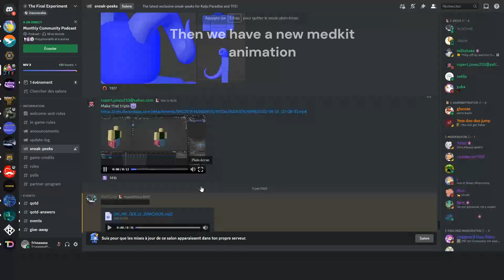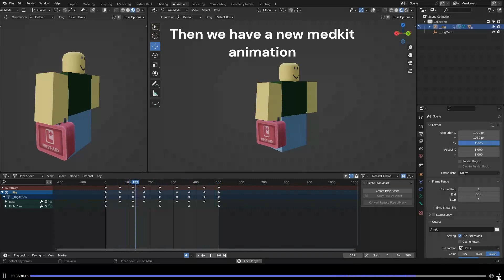New Leaks! Kaiju Paradise Roblox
What is this mysterious sound?